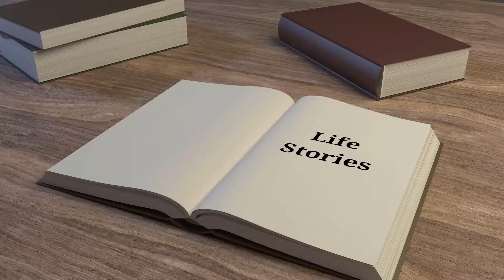Life Stories S0 2 EP. 09 Drunk Knife Lady Strikes Back, literally Pt.2